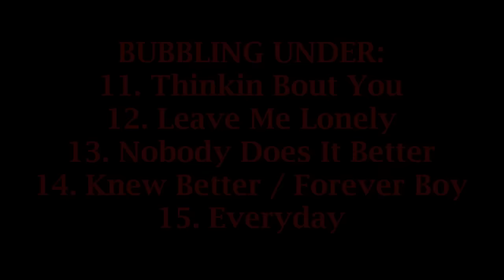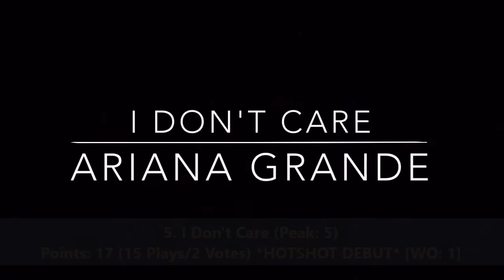My Top 10 Ariana Grande Songs of The Week of June 11TH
(Almost Fell Asleep While This Was Uploading)